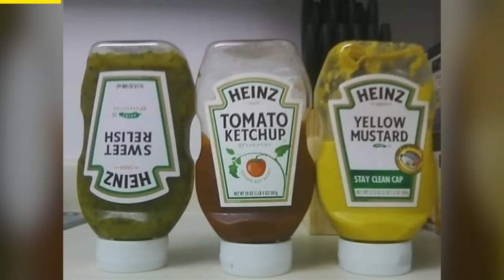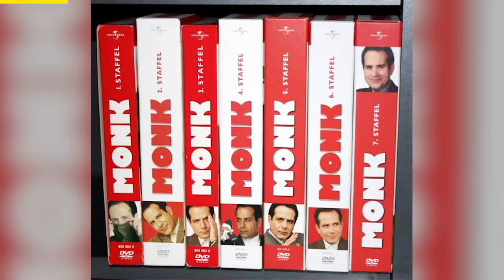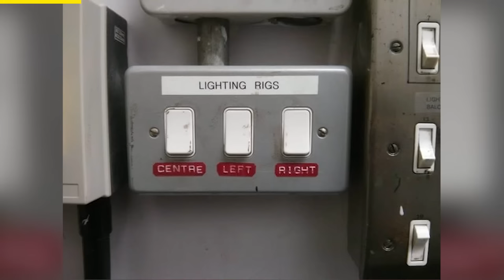The Most Unsatisfying Video Ever Made (OCD Trigger)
If, say, you knew an OCD person that you just had to annoy...how would you do that? Well, our OCD triggering video might be a good start.

All Image credit and attribution can be found over on Pinterest, give us a follow while you're there!